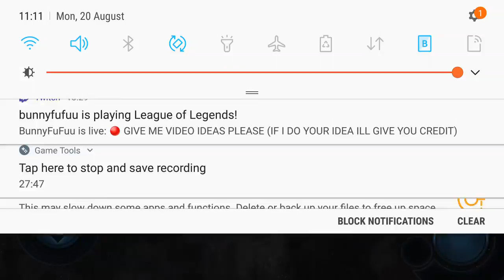Galaxy on fire 2 gameplay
My first time playing galaxy on fire 2